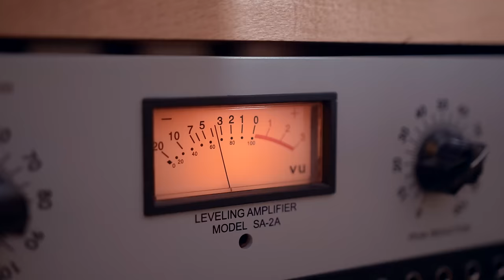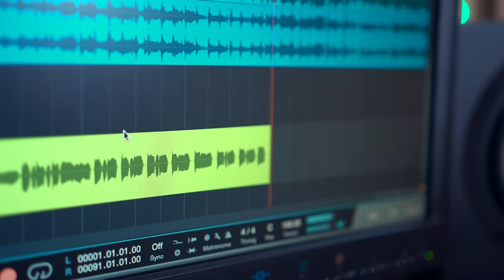Zima na saniach (acapella cover) - For You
Skladbu Zima na saniach od For You nájdete na albume Acapella Christmas, objednajte tu

Vokálna skupina For You predstavuje krásnu zimnú skladbu Zima na saniach.
Táto pieseň v origináli vyšla v roku 1979 a naspieval ju fantastický Michal Dočolomanský spolu s Detským zborom Slniečko.

Music arranged by: Matúš Uhliarik
Camera and video edit: Kubo Točič Chochula
Mix: Milan Masiarik